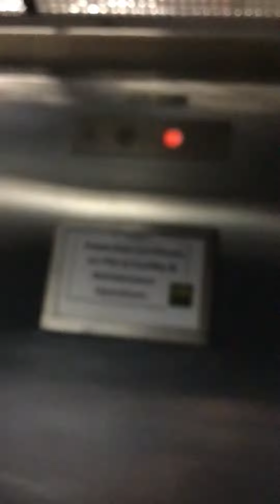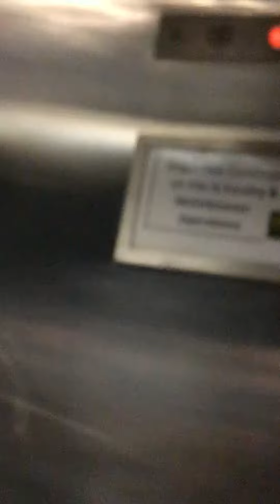ESCO Hydraulic Elevator at KSU Carver Hall Frankfort, KY